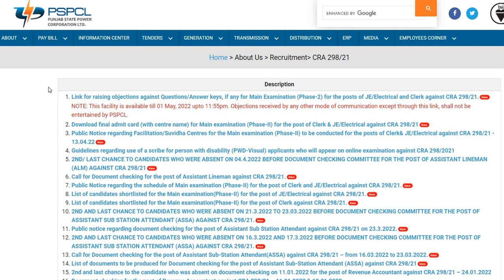PSPCL MAIN EXAMINATION ANSWER KEY OUT | PSPCL JE(ELECTRICAL) & CLERK ANSWER KEY OUT | PSPCL MAINS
LINK TO CHECK ANSWER KEY OF PSPCL MAINS EXAM -